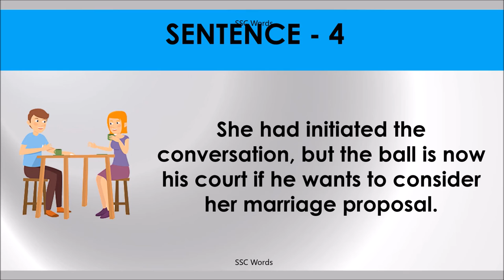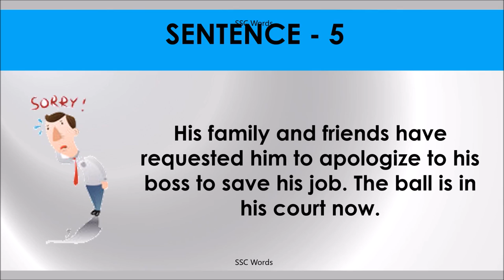THE BALL IS IN COURT Idiom 1478 # Meaning and five sentences # SSC Words